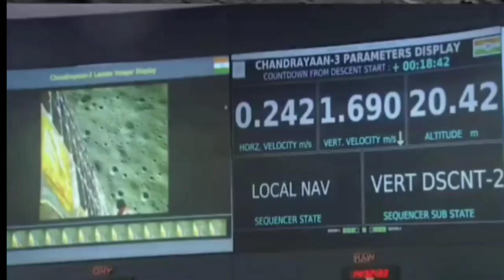अभी अभी जागा विक्रम रोवर दौड़ रहा है चाँद पर | Chandrayaan-3 live Big Update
रोवर ने जागते ही खोज लूना 25 के अंश | chandrayan-3 बड़ी खुशखबरी | chadrayan-3 Latest Update

जाग गया चंद्रयान 3 भेजी पहली तस्वीर | Chandrayaan-3 vikram lander active today

chandrayaan-3 जागते ही किया कमाल, खोज लिया पानी जिसे देख दुनिया हैरान रह गयी,  chandrayaan latest news
chandrayaan-3 working model | chandrayan project for school | rocket launching science project
जाग गया चंद्रयान-3 का विक्रम लेंडर | Chandrayaan-3 update

दोस्तों 14 जुलाई 2023 को लॉन्च किए गए चंद्रयान-3 का का लेंडर सफलता पूर्वक चांद पर पहुंच चुका है और चंद्रयान 3 का रोवर प्रज्ञान विक्रम से बाहर निकलकर चांद पर टहलकर चांद की जमीनों से जानकारी इकट्ठा कर रहा है और साथ ही इसरो के साथ लगातार कुछ फोटो साझा कर रहा है जिसे हमने इस वीडियो में आपको दिखाया है और आपको चंद्रयान की प्रज्ञान रोवर के बारे में जानकारियां भी उपलब्ध कराई है। चंद्रयान 3 के प्रज्ञान रोवर ने चांद पर कुछ तत्वों की खोज की है जिसमें सल्फर और ऑक्सीजन भी मौजूद है। चंद्रयान का रोवर चांद की सतह पर अशोक स्तंभ का पद चिन्ह  छोड़ रहा है। चंद्रयान तीन का प्रज्ञान रोवर इस समय गहरी नींद में सो रहा है। और हमने उसके बारे में लेटेस्ट जानकारी को इस वीडियो में बताया है जिसे आप देखकर जान सकते हैं।

जगा chandrayaan-3 दी बड़ी खुशखबरी,  आ गई वीडियो chandrayaan-3 latest news | dilraj gyan shrishti ||

जाग गया चंद्रयान-3 का रोवर प्रज्ञान | Chandrayaan-3 Latest Update | chadrayan-3 Live update

अचानक चंद्रयान-3 में हुई एक और हलचल ? | chadrayan3 update

चंद्रयान3 ने भेजी चाँद की फोटो | Rover on moon Surface | Space

chandrayaan-3 रोवर चांद की सतह से हुआ गायब | chandrayan rover on moon Surface

चंद्रयान 3 कहां तक पहुंचा,
चंद्रयान 3 status,
चंद्रयान 3 मिशन कहां तक पहुंचा live,
चंद्रयान 3 animation,
चंद्रयान 3 attitude status,
चंद्रयान 3 animation video,
चंद्रयान 3 aaj tak
चंद्रयान 3 all information,
चंद्रयान 3 abhi kaha hai,
चंद्रयान 3 by khan sir,
चंद्रयान 3 की जानकारी by khan sir,
चंद्रयान 3 मिशन कहां तक पहुंचा by khan sir,
चंद्रयान 3 drawing,
चंद्रयान 3 status video download,
चंद्रयान 3 फोटो,
चंद्रयान 3 में kon gaya hai,
चंद्रयान 3 कब लॉन्च होगा kon gaya hai,
चंद्रयान 3 update in hindi,
चंद्रयान 3 new